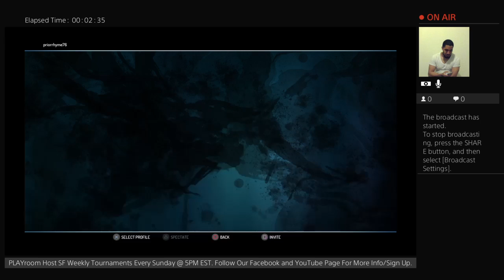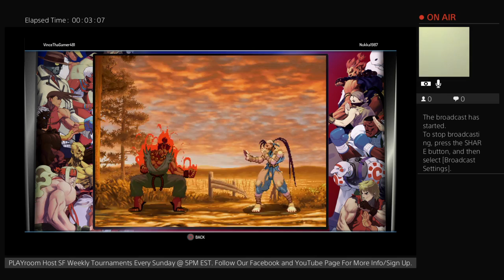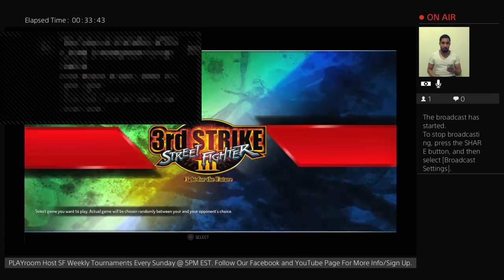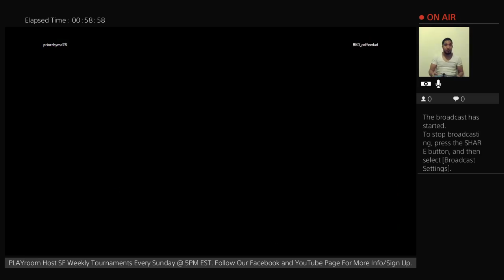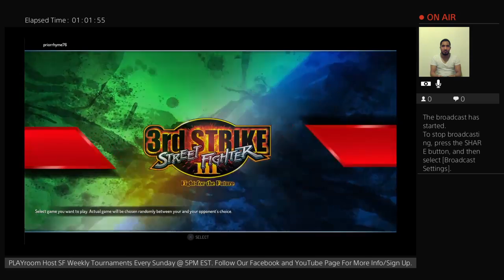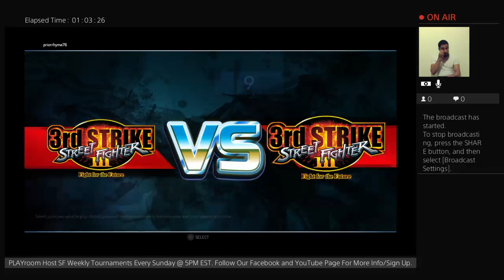PLAYroom SF3 Tournament 12/2/2018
PLAYroom hosts FREE SF Online Weekly Tournaments Every Sunday At 5PM EST.